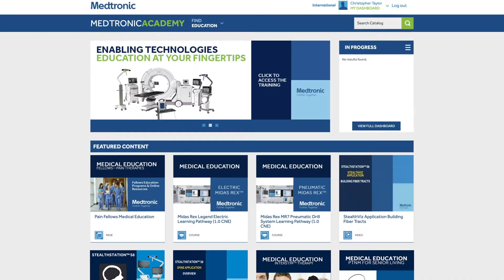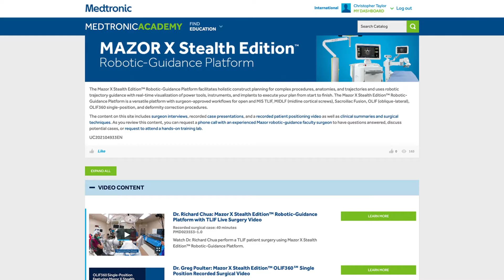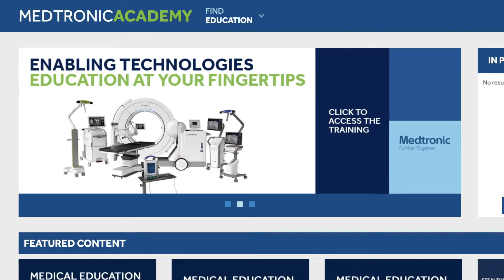Medtronic Academy for Surgeons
As a leader in Global Medical education, Medtronic provides engaging, on-demand learning content for surgeons and allied healthcare professionals on a variety of Spinal procedures and products.  is a site for healthcare professionals to find a collection of on-demand didactic content, recorded surgical cases, case reviews, surgical techniques and clinical data summaries as well as the opportunity to request a meeting with a faculty to review any of the content.

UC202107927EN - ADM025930